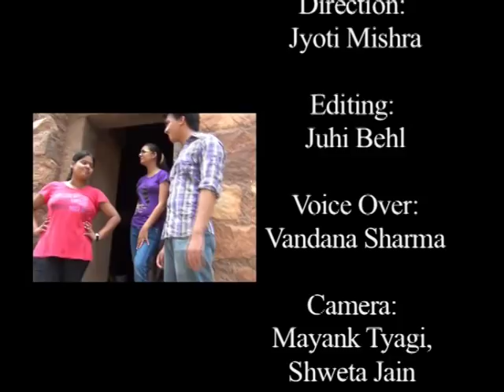Louis Philippe Ad film